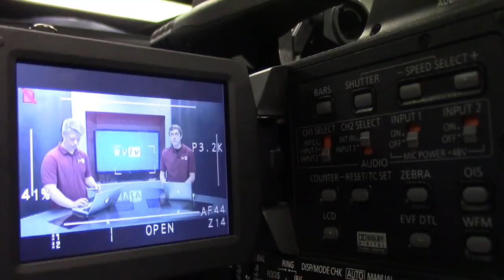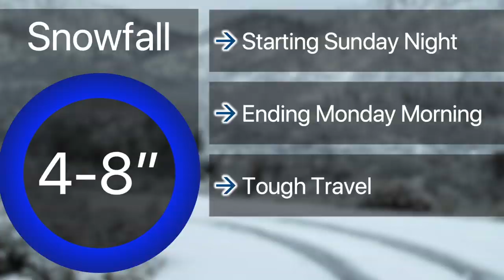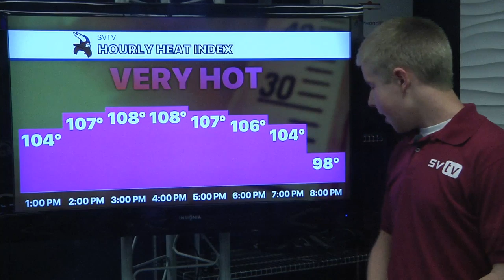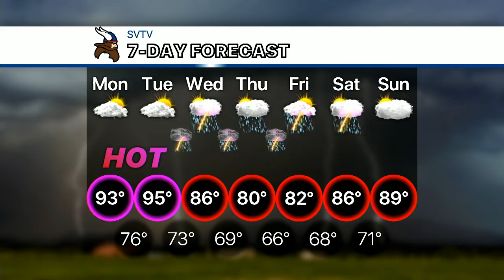8-19-19 SVTV Daily News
August 19, 2019 SVTV Daily News
Story: Minute Bell Music
Anchor: Emeri
Weather: Josh
Director: Jake